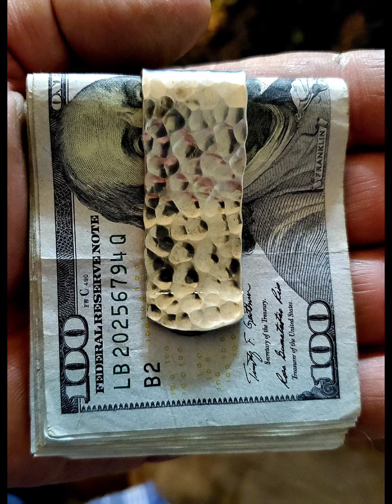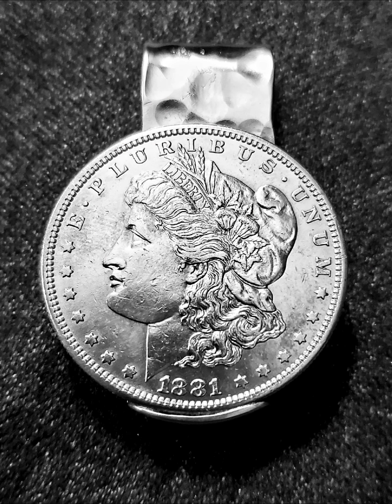Crafty Oldman odds & ends jewelry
just a few other items I create for silver. Coin roses, money clips and turquoise jewelry